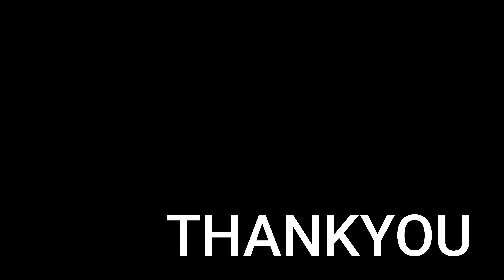GURUVAYUR DARSHAN AFTER COVID RESTRICTIONS കോവിഡ് നിയന്ത്രണങ്ങൾക്ക് ശേഷമുള്ള ഗുരുവായൂർ ദർശനം